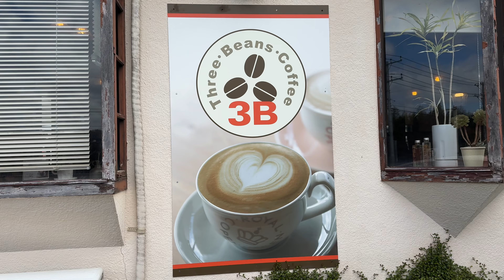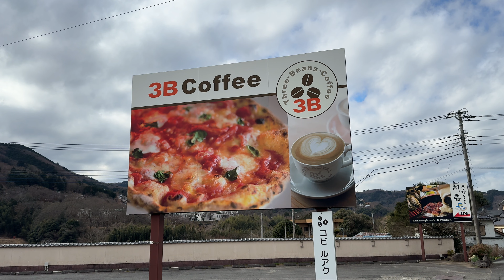Three Beans Coffee(スリービーンズコーヒー) 2024/1 マルゲリータ 900円。ランチセット 300円。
今日も今日とて静岡県伊豆市関野にあるThree Beans Coffee(スリービーンズコーヒー)さんにおじゃましました。
2024/1 マルゲリータ 900円。ランチセット 300円。

あと撮影の都合上マナー的にお見苦しい点があったり、キュウリとシイタケとトナラーさんが苦手なのでこっそりよけたりしています。いろいろご意見はお有りでしょうが大目に見てやってください。

関連リンク

【PR】

30分でわかるYouTuberの始め方(Kindle版)

iPhone15 Pro

撮影：iPhone15 Pro
設定：4K60fps
編集：iMovie
サムネ：Phonto